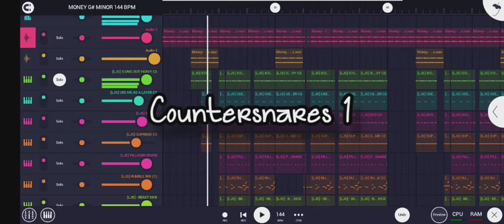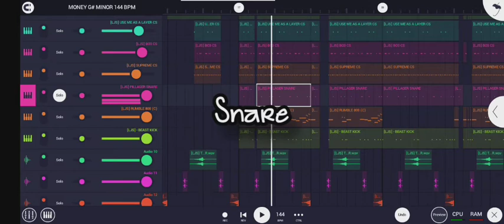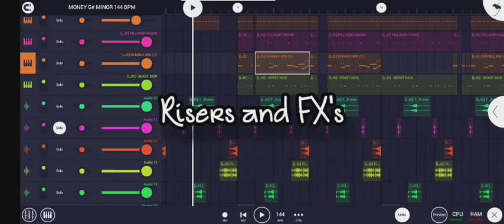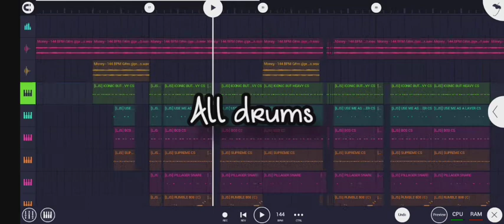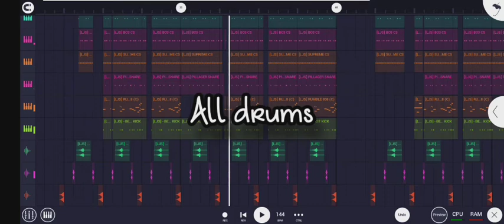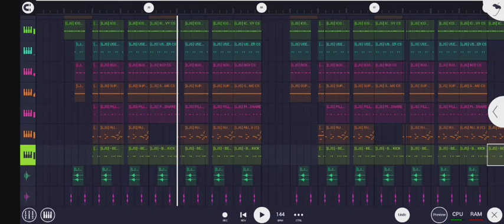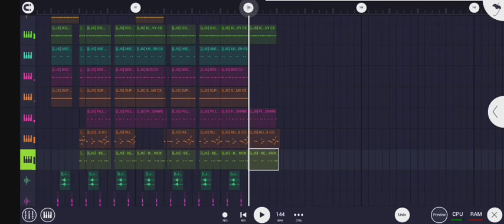[FREE] TUTORIAL How To Make SR x POUNDZ UK Drill Type Beat|Full Tutorial|KLJBeatz(DAVE)